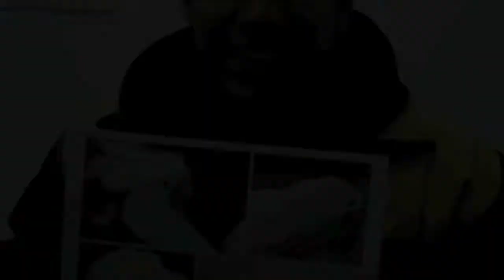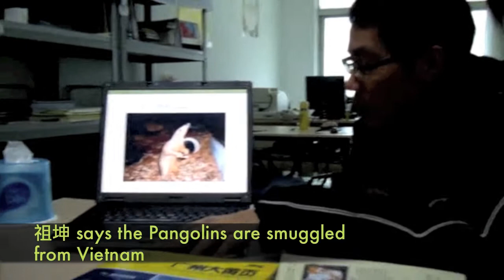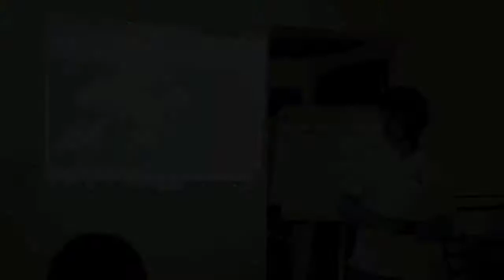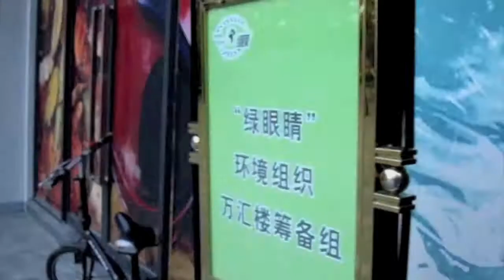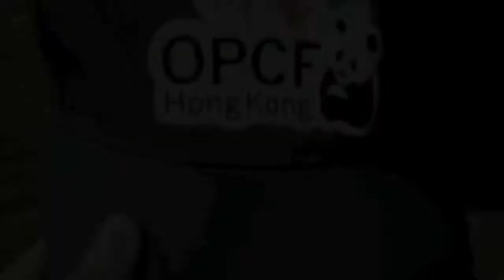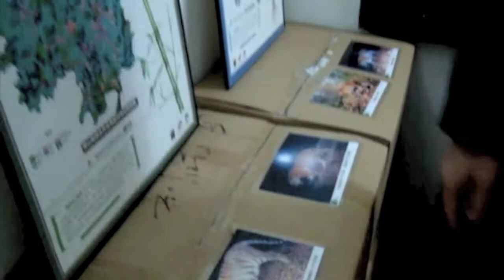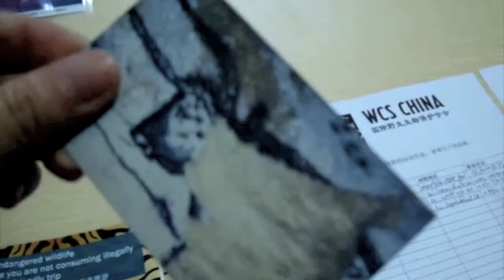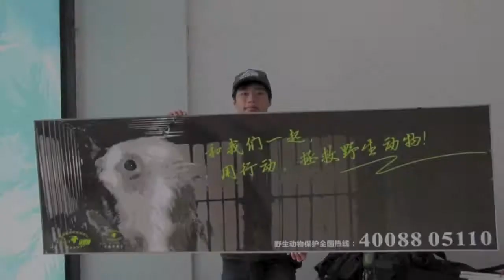USSP 2011 - Illegally Traded Wildlife in GuangZhou (HKUST)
3 HKUST students - Wind, Pat & Ivy - went to Guangzhou to investigate on the illegally traded wildlife situation from 4th Jan 2011 to 17th Jan 2011. They worked closely with 2 environmental NGOs: Greeneyes and Wildlife Conservation Society (WCS).